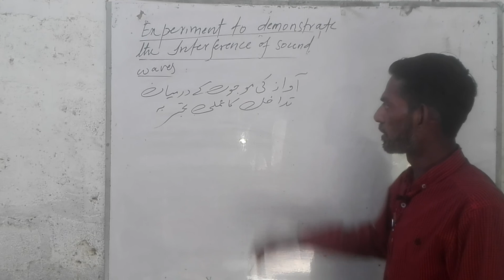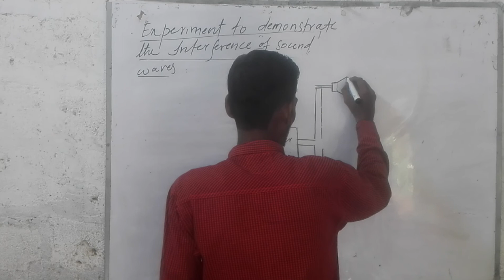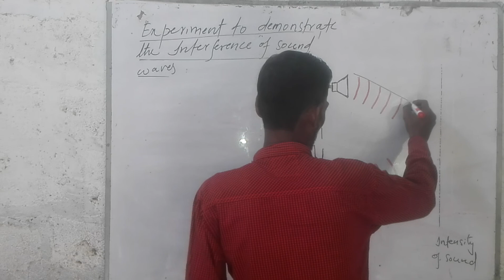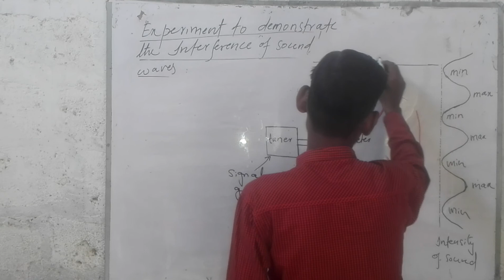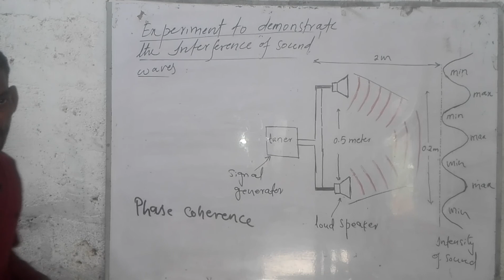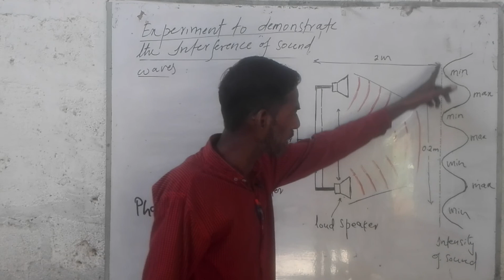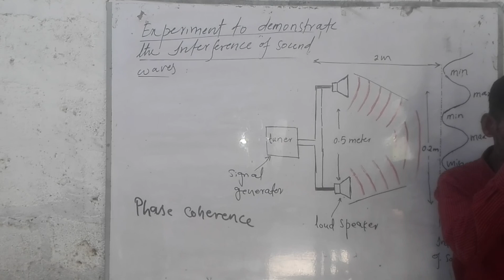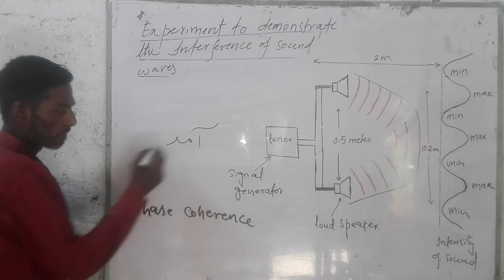Experiment to demonstrate the interference phenomenon in sound waves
experiment to demonstrate the interference phenomenon  in sound waves   physics class 10 and 11